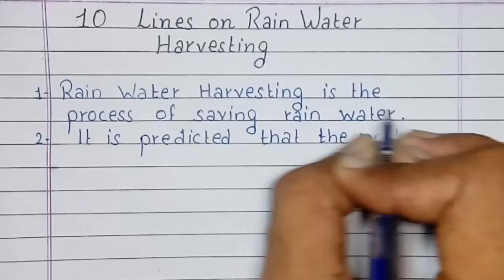Write 10 lines on Rain Water Harvesting | English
Write 10 lines on Rain Water Harvesting